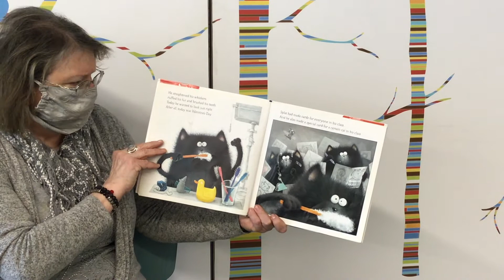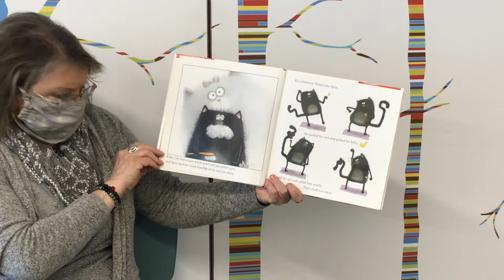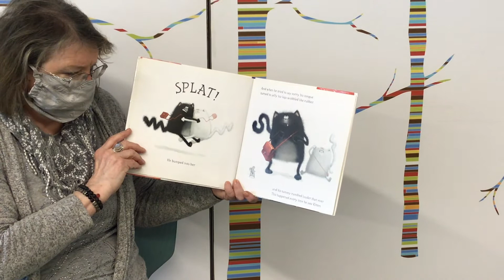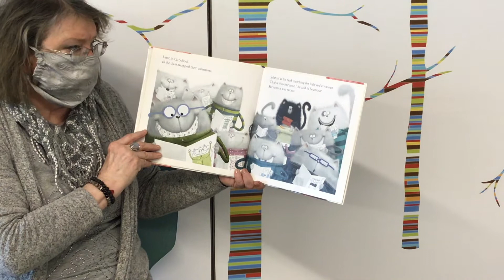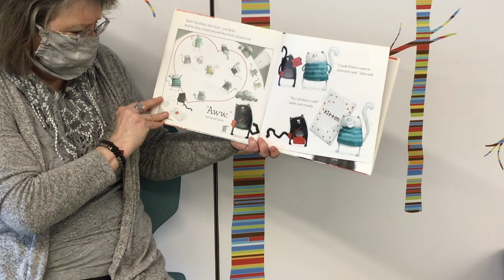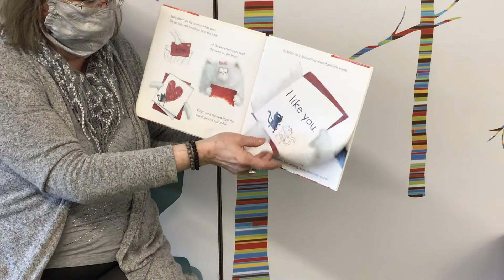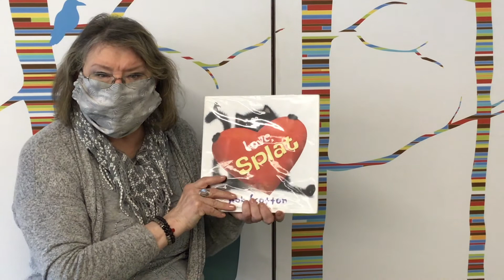Valentine's Day Storytime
Join Kathie in reading "Love, Splat" by Rob Scotton! ❤️